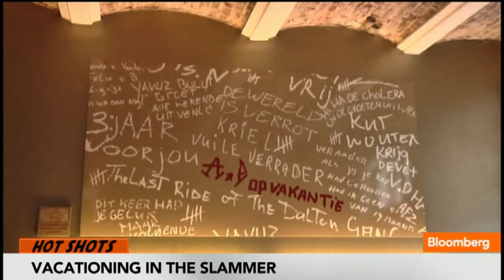Prison Hotel? Amsterdam's Luxury Night in the Slammer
April 23 (Bloomberg) -- On "Hot Shots" Bloomberg's Mark Crumpton reports on today's most compelling images. (Source: Bloomberg)